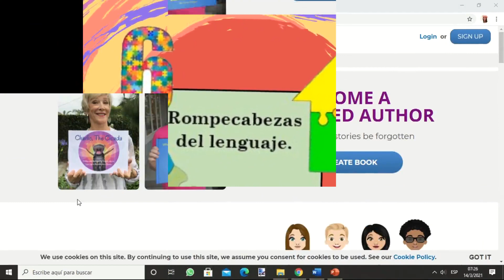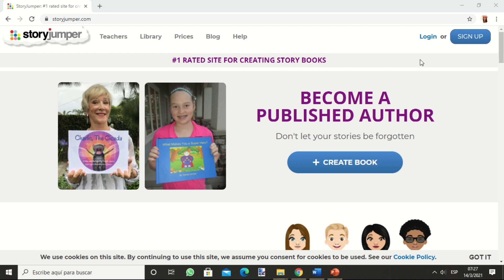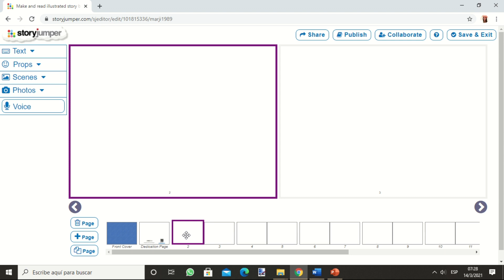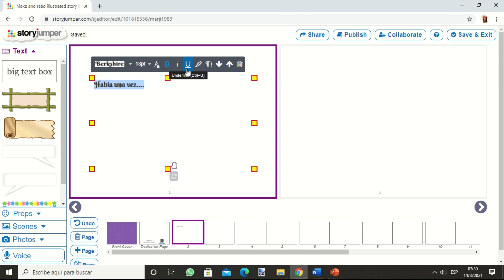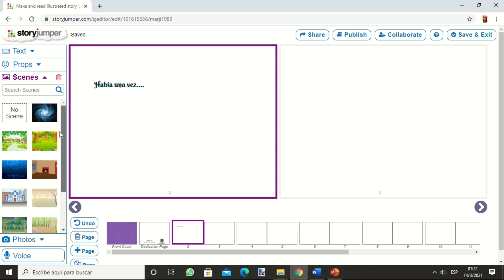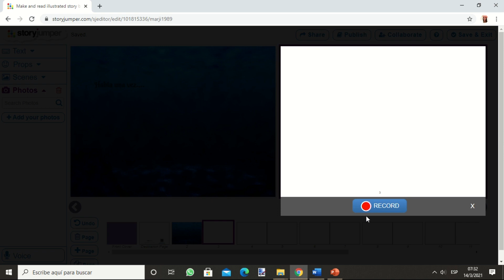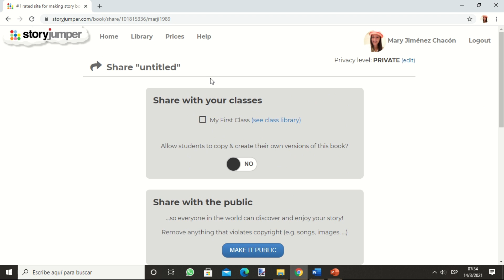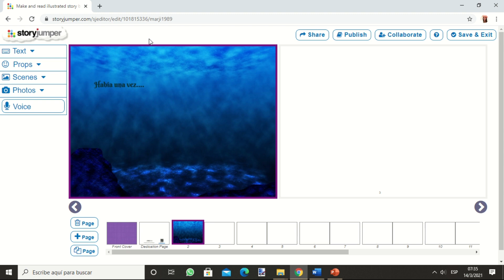¿Cómo utilizar Story Jumper para mi evidencia de la próxima semana? Español 6to grado